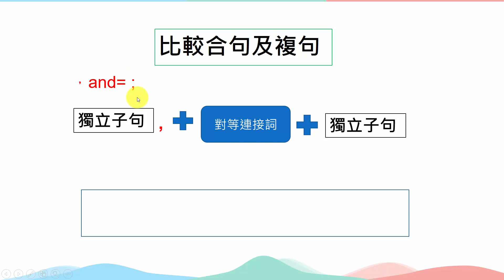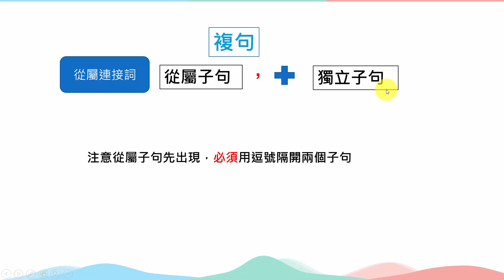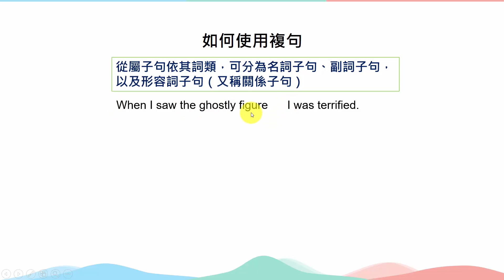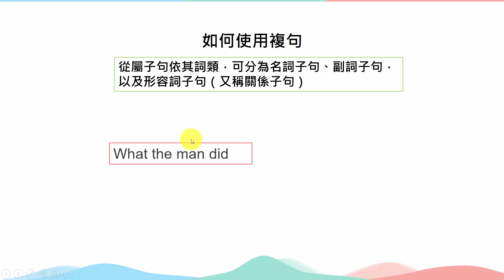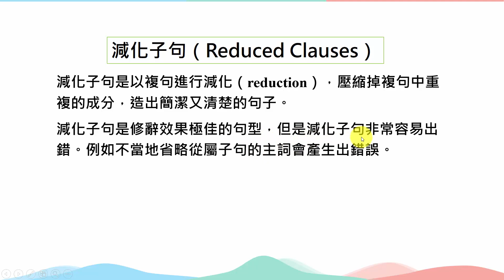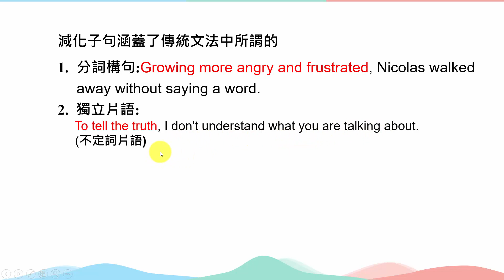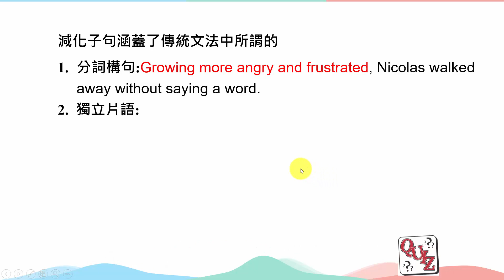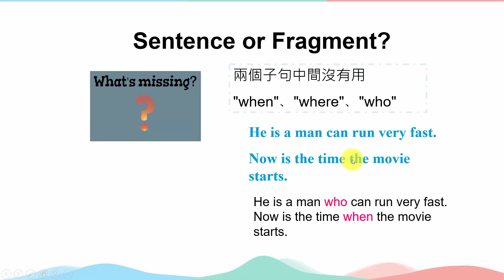大學學測中翻英句型介紹 （2）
介紹大學學測中翻英考題常用句型，幫助同學答題。